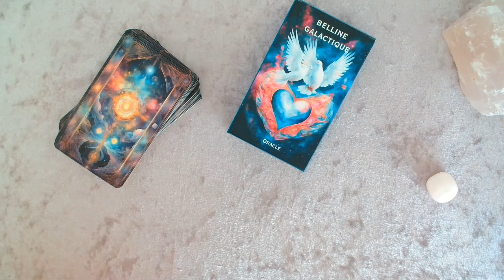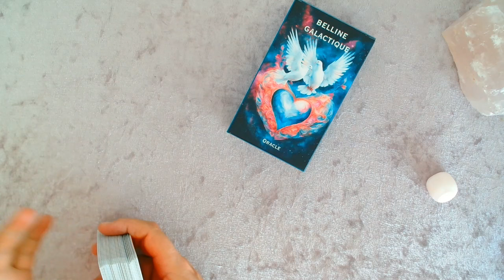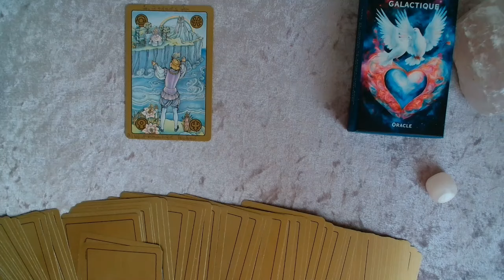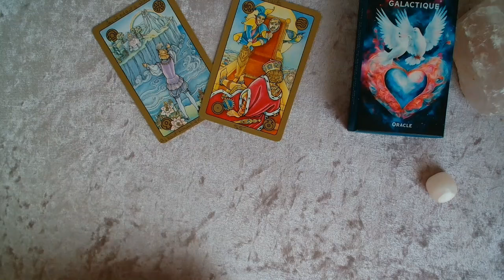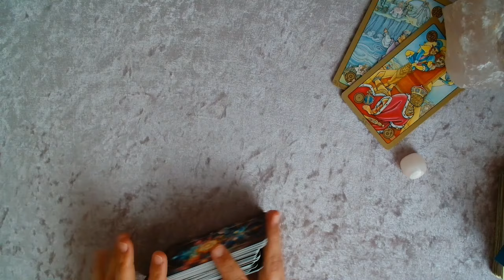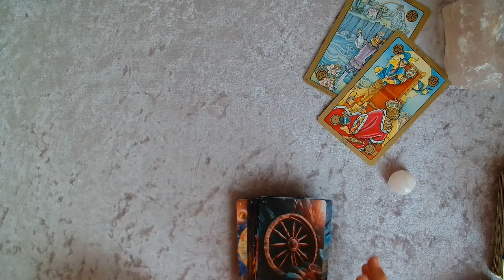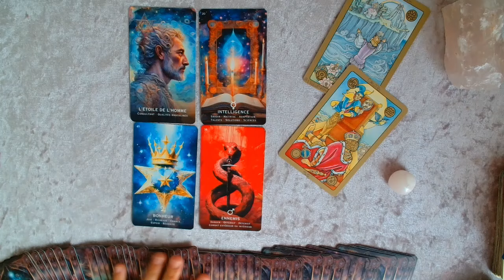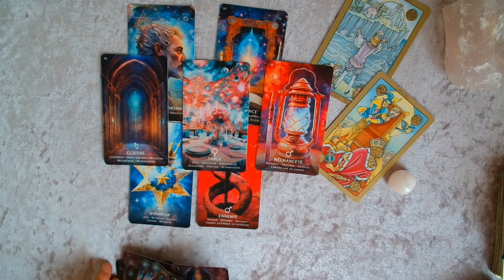Quel avenir pour Telegram ? Arrestation de son PDG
Quel avenir pour Telegram après l'arrestation de son PDG Pavel Durov
Que faisait il à Paris
Que lui reproche t-on
Quel avenir pour Telegram
Comment va évoluer son arrestation ?

💕💕💕 Merci pour vos 👍🏻👍🏻👍🏻 et commentaires [courtois]
Vérifiez que vous êtes toujours abonné(e) et que la petite 🔔 "TOUTES LES NOTIFICATIONS" est bien activée.💕💕💕